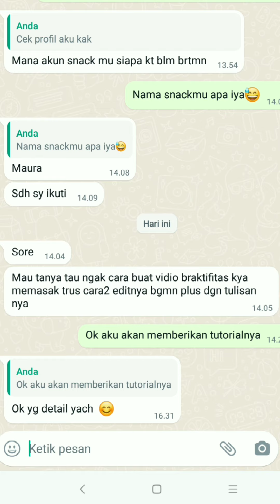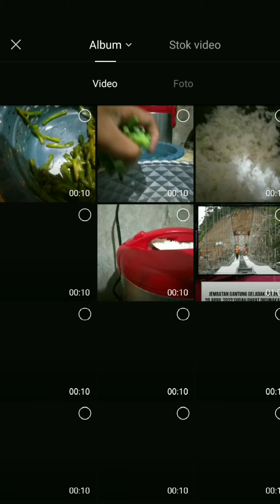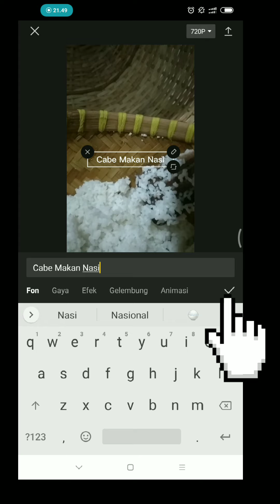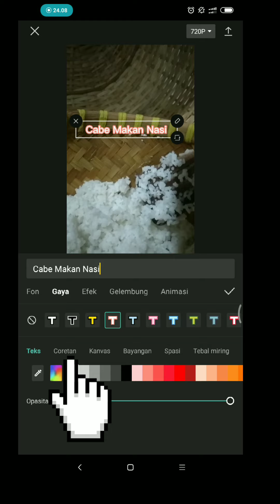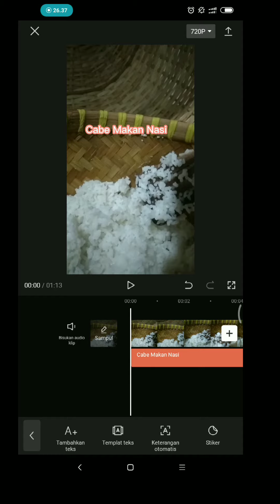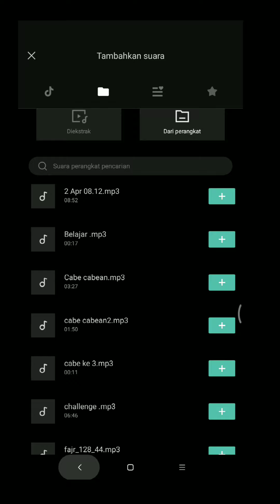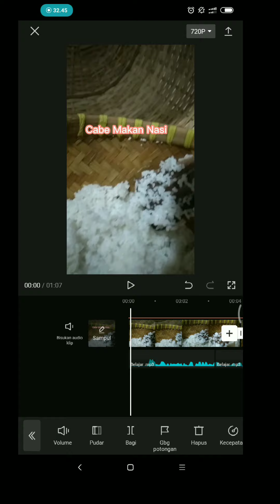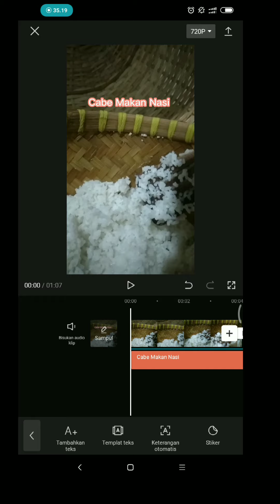tutorial Edit Video di Kasih Tulisan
jangan Lupa
mampi ke Snack ku ya